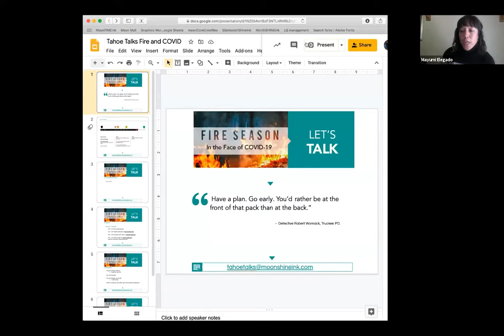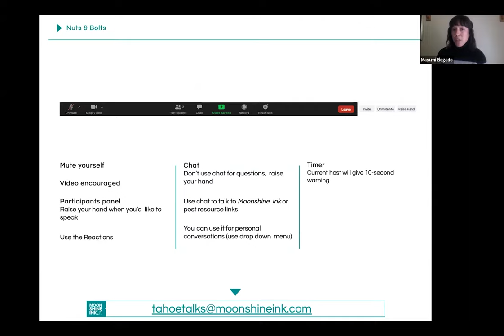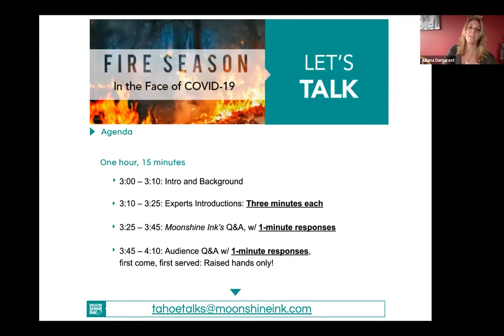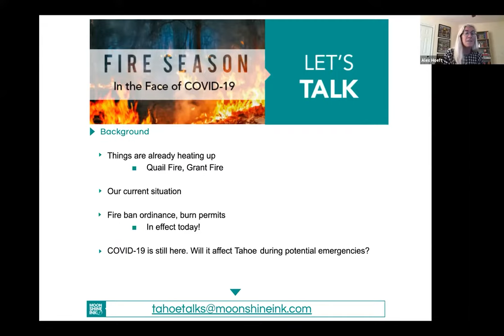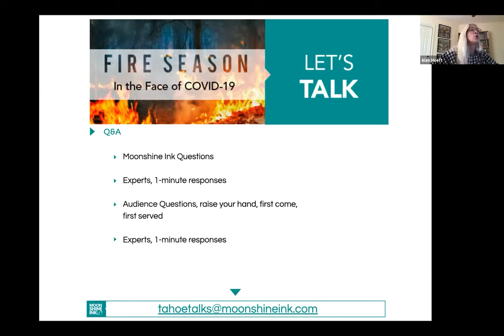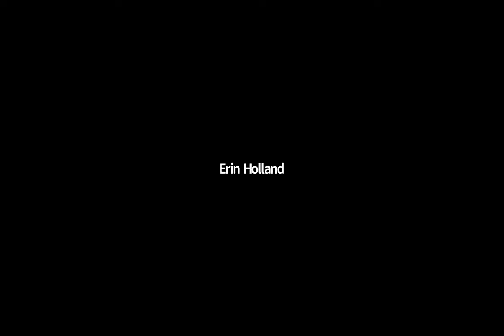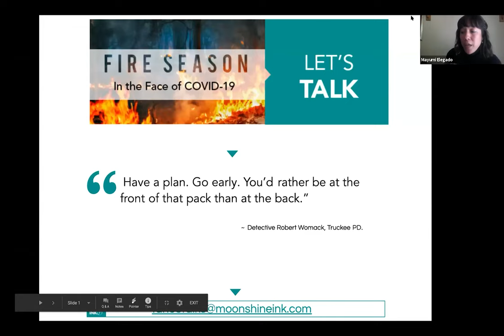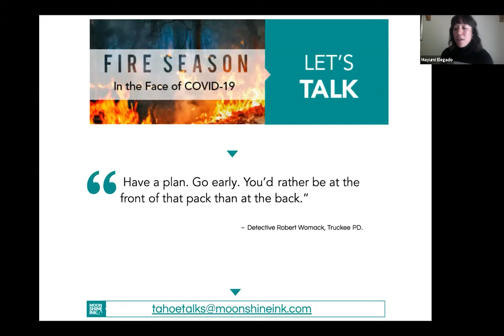Tahoe Talks Episode 4: Fire Season in the Face of Covid 19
Last year there were nearly 8,000 wildland fires across the state, burning just shy of 300,000 acres, and that was after a wetter winter than we had this year. As of May 1, 2020, there was 59% of average snowpack in the Sierra Nevada, which means we’ll have “more significant burning conditions earlier in the year,” said Cal Fire Unit Chief Brian Estes. This fourth installment of Tahoe Talks was a vibrant community discussion that led to an understanding that, ultimately, even in the face of COVID-19, wildfire takes precedent as an emergency. And this year's a real one to watch.